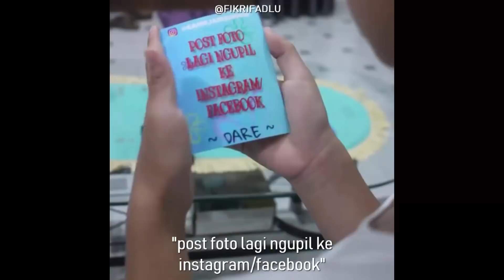DIWAN GAK MAU DISURUH | FIKRIFADLU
NANTINYA BAKAL ADA VIDEO BARU LAGI STAY TUNE POKOKNYA

Business/Endorse:
Line: fikri_fadlu